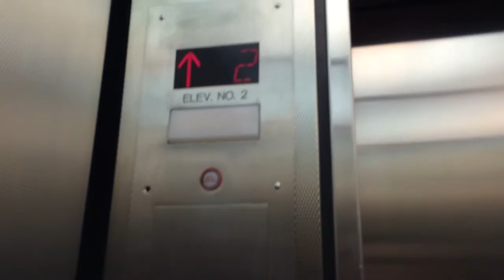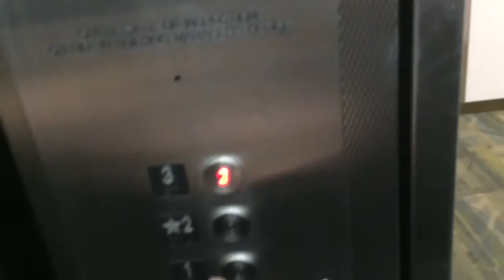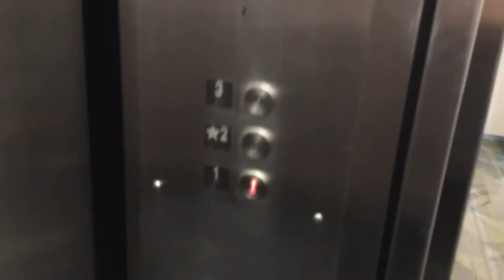College Of Dupage: LOUD BIC Elevators #2&4(Unknown,Montgomery?)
These things defiantly need some help. More in depth takes coming soon.